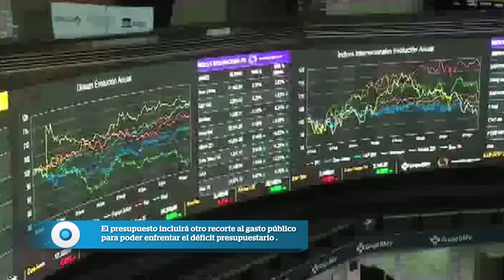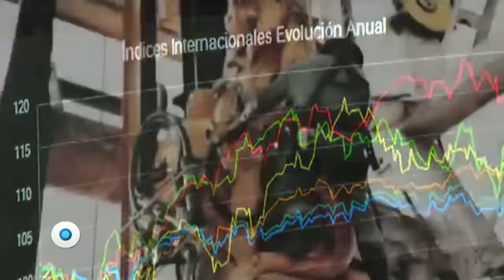Guerra por las monedas | Reporte Indigo 1076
El Gobierno contempla para enfrentar el déficit presupuestal un nuevo recorte para el proyecto de Gasto federal para el 2017 y contratación de mayores coberturas petroleras para garantizar ingresos mínimos en el presupuesto que presentará esta semana en la Cámara de Diputados